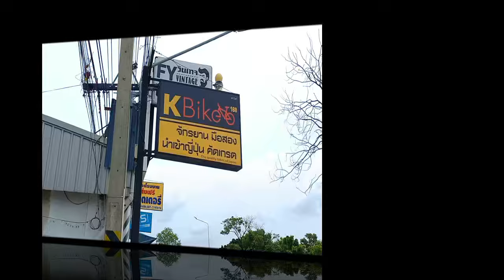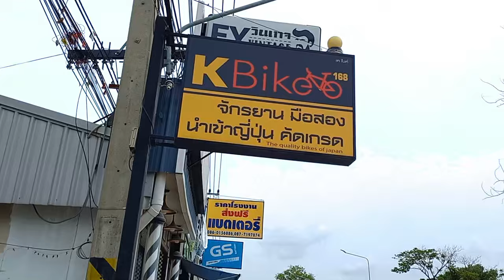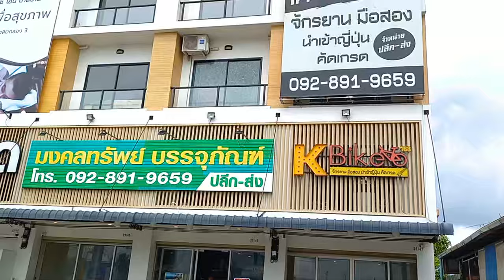จักรยานเข้าใหม่ ประจำเดือน จักรยานพับ 14 นิ้ว เพียบ จาก K Bike168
dadmom

สนใจ...
จักรยานมือ2 คัดเกรด A++ จากญี่ปุ่น ขายทั้งปลีก/ส่ง
แบรนด์ดังๆ จอดเรียงกันเต็มร้านเลยครับ
ไม่ว่าจะเป็น Dahon Birdy PEUGEOT Bianchi Bridgestone Panasinic และอื่นๆ อีกมากมาย
จะมาชมลองขี่ ที่ร้าน หรือจัดส่งให้ถึงหน้าบ้านได้เลยครับ

K.Bike168 จักรยานพับมือ2 คัดเกรด จากญี่ปุ่น ปทุมธานี